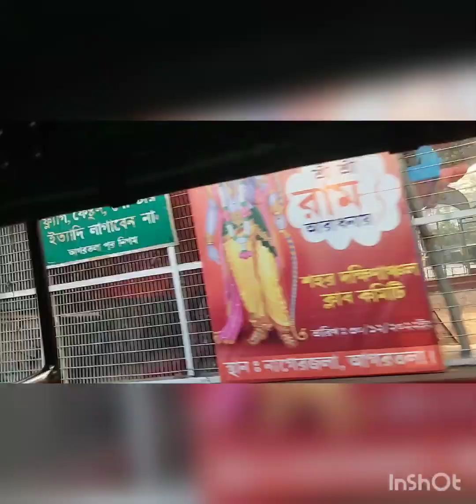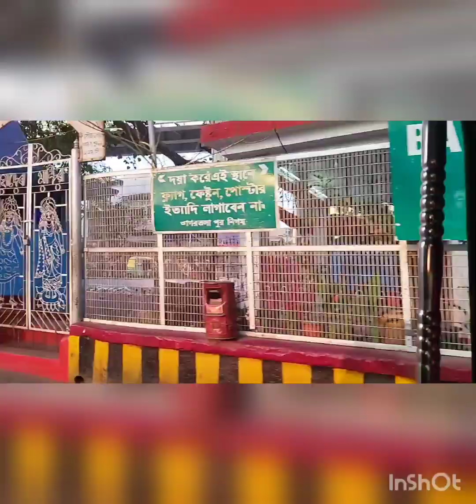আজ shopping mall theke ki kena holo।।R.s. family vlog।।daily vlog।।manojdey।। Tripura daily vlog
আজ shopping mall theke ki kena holo।।R.s. family vlog।।daily vlog।।manojdey
RS family

plz need ur support guys...
Thank u
regards, jaba datta